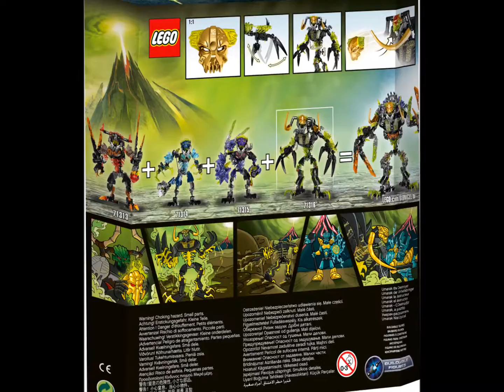Umarak the Destroyer (71316) promo V2